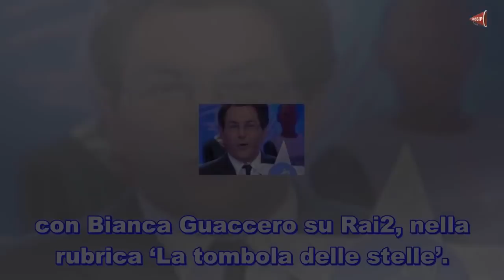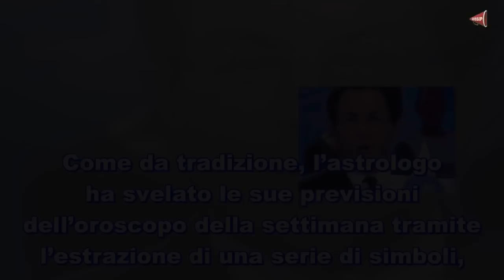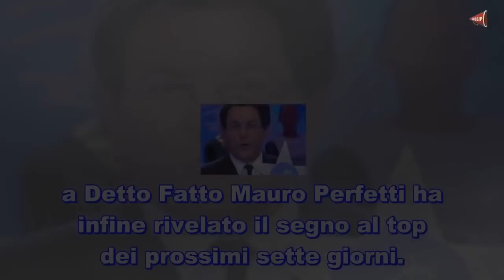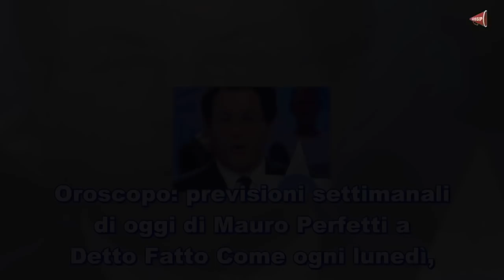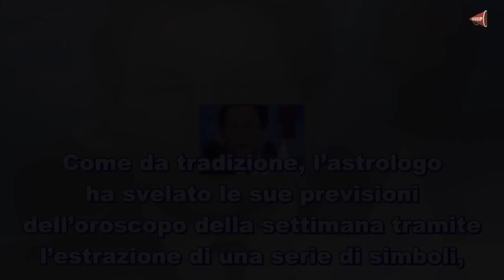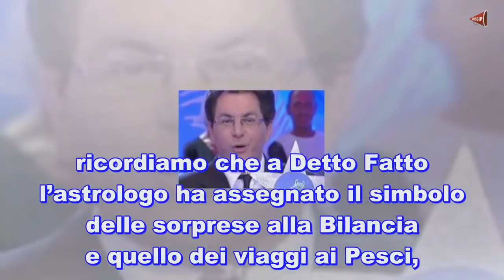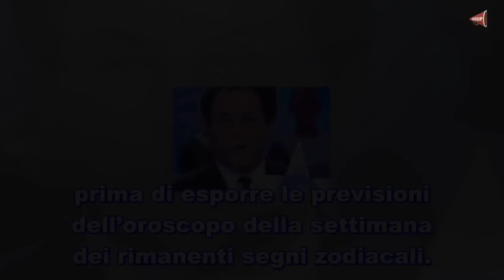Oroscopo della settimana previsioni Mauro Perfetti, Detto Fatto ♥ Ultime Notizie